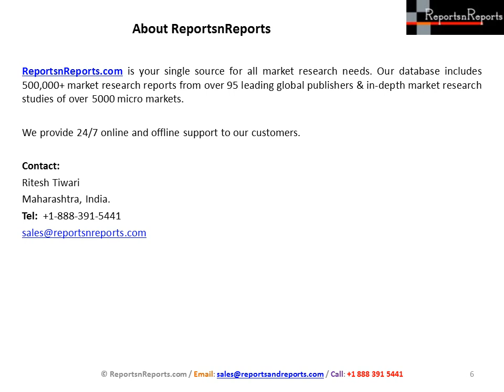Global Aluminum Sulfate Market Trends and Developments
The report on Aluminum Sulfate market. It analyzes the top manufacturers of Aluminum Sulfate, with sales, revenue, and price of Aluminum Sulfate, in 2016 and 2017. Full report available @